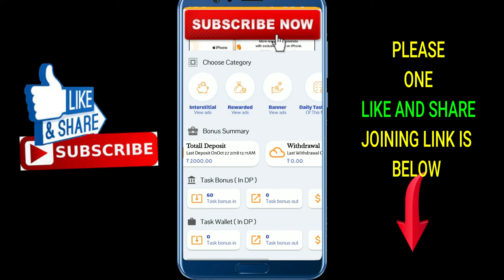self earning chance | how to see ads in dream India dream by online money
self-earners best chance for you. earn without referral now..

Queries Solved..
see ads earn money
how to earn money
self earning
money earn from app
khud kmao khud khao
app earning
ads see and earn
how to earn from aap
earning application

KEEP CONNECT
BE HAPPY.